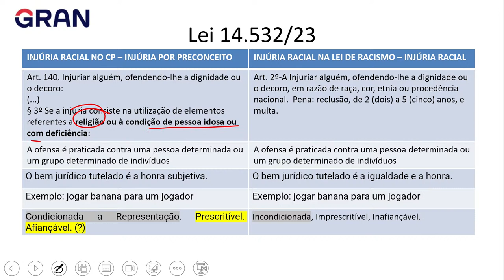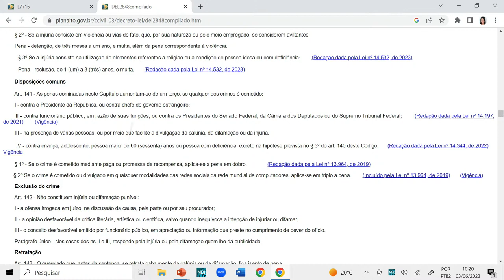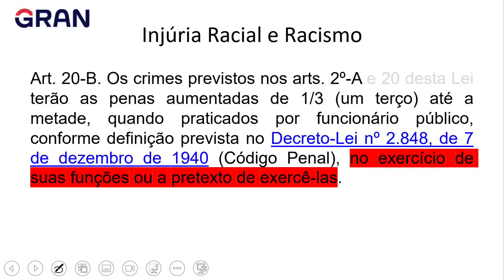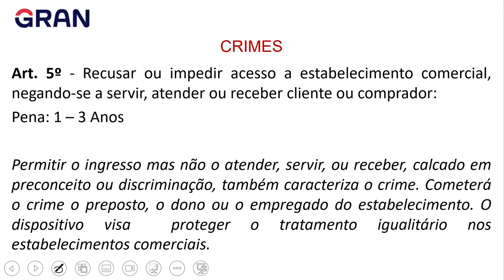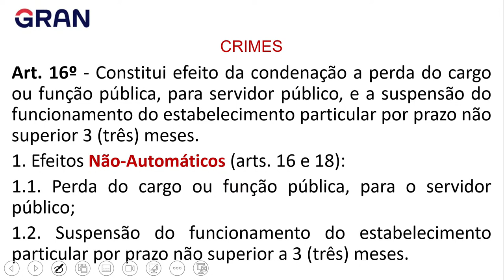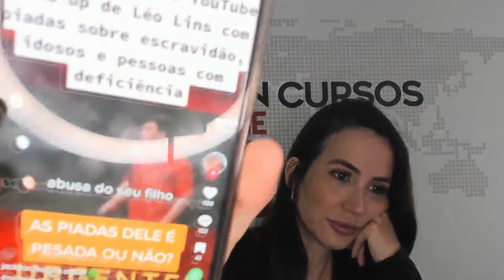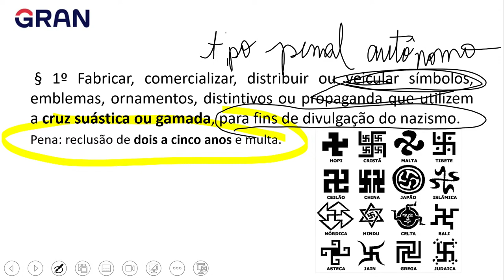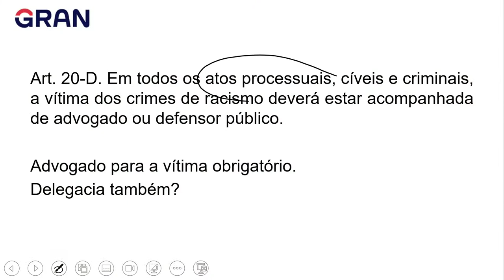Legislação Extravagante | Lei do Preconceito de Raça e Cor | Luana Davico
⏰ A HORA DA VIRADA: Esteja ao vivo e aproveite O MAIOR DESCONTO DA HISTÓRIA. 🗓 Dia 12/06, às 9h49.

No Legislação Extravagante, Luana Davico trará o tema sobre a Lei do Preconceito de Raça e Cor, Lei n. 7.716/1989. Conteúdo atual para você estar atualizado para o seu concurso.

Início: 02:49